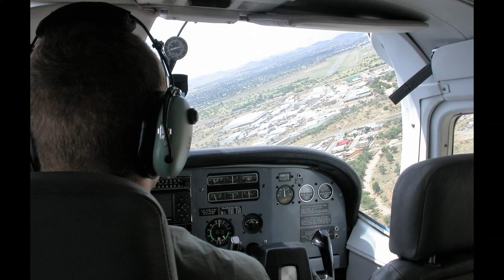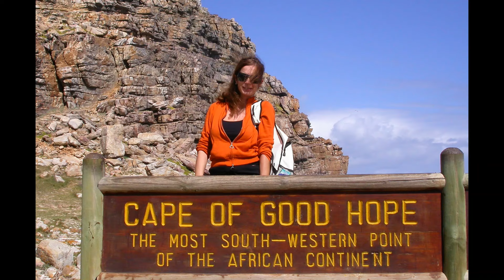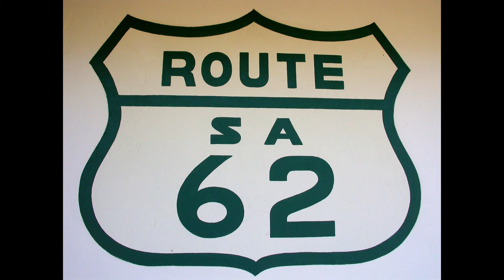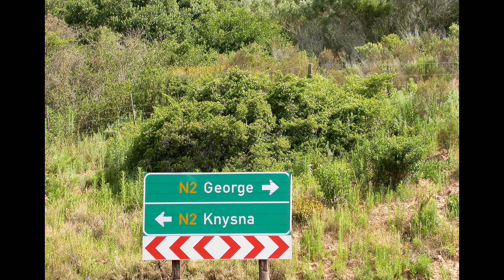silver strings - Glamour P Stevens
Glamour P Stevens original song & Cape Town, Cape of God Hope and  Garden route